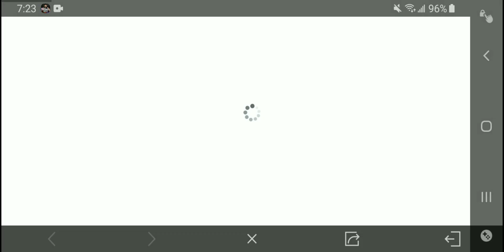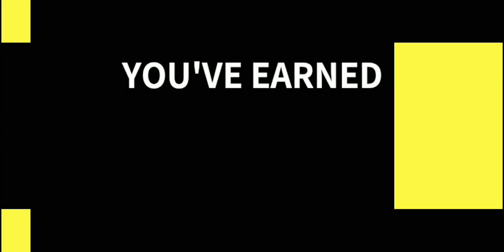NBA Infinite Season 3 Has Been A Huge Improvement